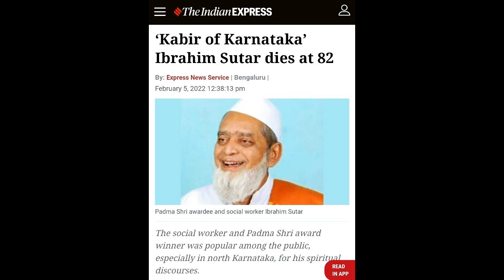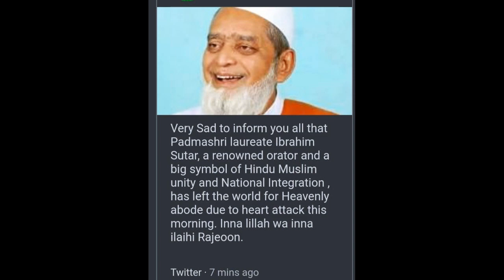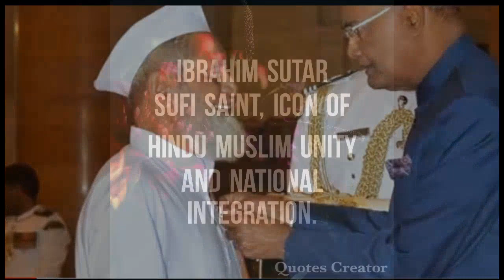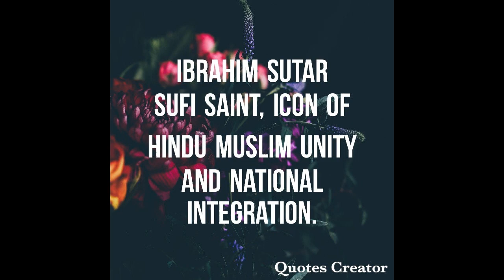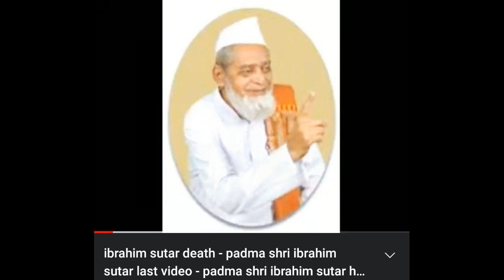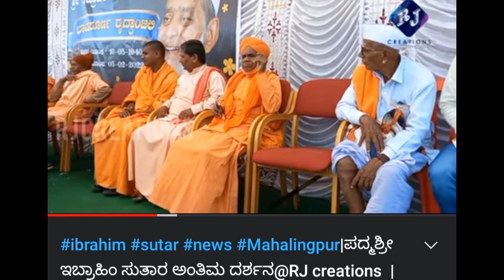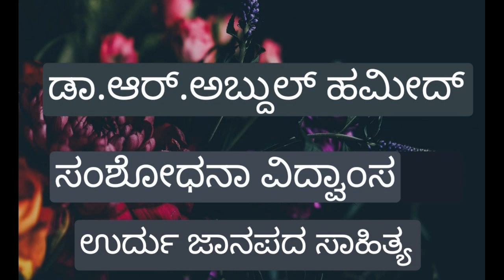Ibrahim Sutar..Sufi Saint..Icon of Hindu Muslim unity and National Integration.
By Dr R Abdul Hameed ...Do Remember Series